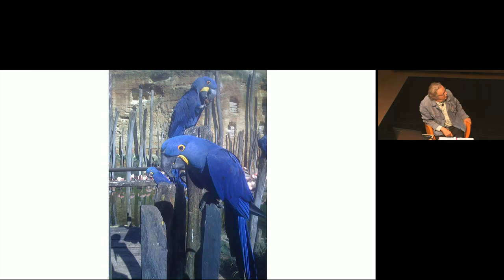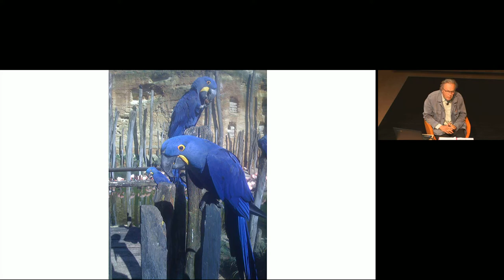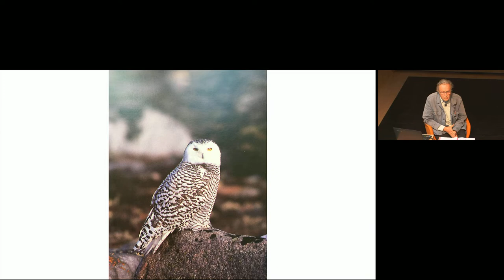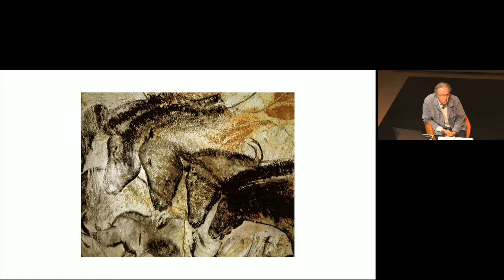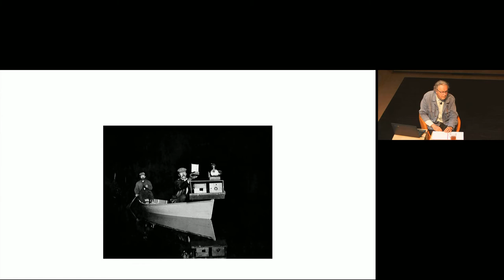L'écriture des lieux 2022 | Jean-Christophe Bailly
« Le versant animal » avec Jean-Christophe Bailly
Alors même que la sensibilisation à la disparition des espèces est manifeste, la « biodiversité » en tant que slogan est devenue une sorte d’arbre cachant la forêt, et l’existence des bêtes reste une réalité lointaine. S’en approcher et l’intégrer à notre pensée, considérer que le monde animal, au lieu de constituer une question, est d’abord un faisceau foisonnant de réponses, et qu’à leur contact l’univers s’élargit, telles sont les pistes que suivra l’auteur du « Versant animal », livre tout entier fondé sur la rencontre et l’écoute.
La Fondation Jan Michalski, le 24 septembre 2022